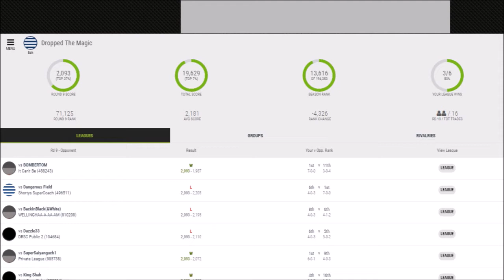AFL SuperCoach 2018 | Round 9 Review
Not the best time to have a bad week...

Defence: 0:54
Midfield: 1:44
Rucks: 3:26
Forwards: 3:38
Team Changes: 4:31
Trades: 6:03